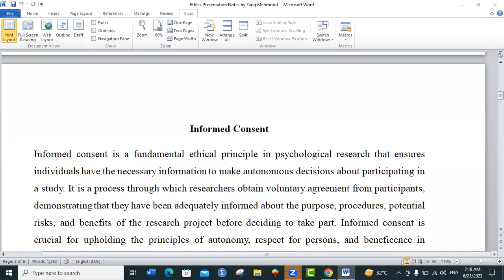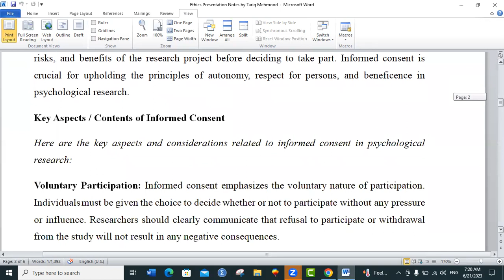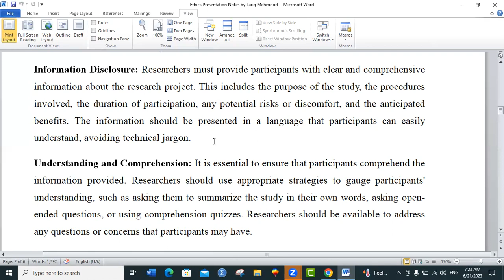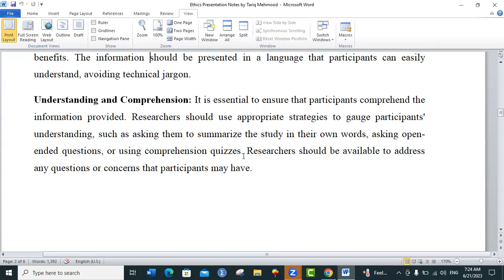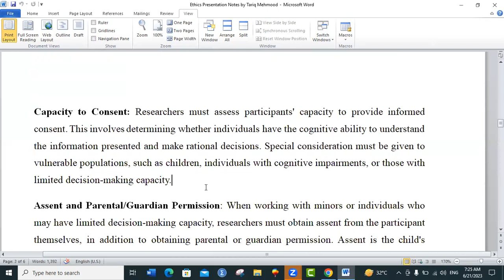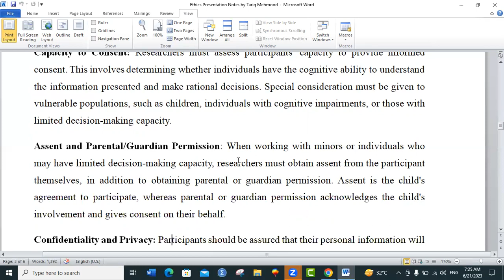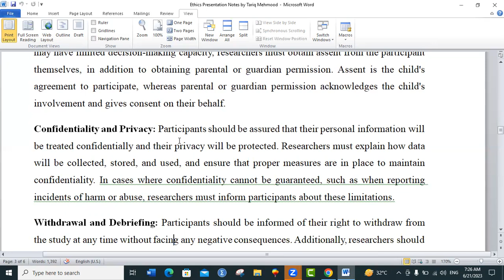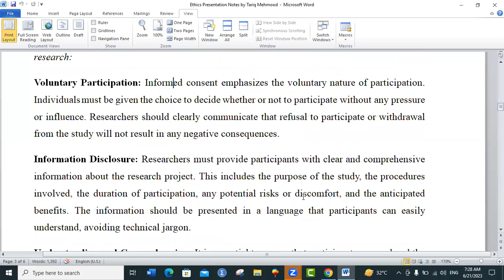Informed Consent in Research | Social Sciences | Psychology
Informed Consent in Psychological Research
Informed consent in Social Sciences
Informed consent is a fundamental ethical principle in psychological research that ensures individuals have the necessary information to make autonomous decisions about participating in a study. It is a process through which researchers obtain voluntary agreement from participants, demonstrating that they have been adequately informed about the purpose, procedures, potential risks, and benefits of the research project before deciding to take part. Informed consent is crucial for upholding the principles of autonomy, respect for persons, and beneficence in psychological research.
Key Aspects / Contents of Informed Consent
Here are the key aspects and considerations related to informed consent in psychological research:
Voluntary Participation: Informed consent emphasizes the voluntary nature of participation. Individuals must be given the choice to decide whether or not to participate without any pressure or influence. Researchers should clearly communicate that refusal to participate or withdrawal from the study will not result in any negative consequences.
Information Disclosure: Researchers must provide participants with clear and comprehensive information about the research project. This includes the purpose of the study, the procedures involved, the duration of participation, any potential risks or discomfort, and the anticipated benefits. The information should be presented in a language that participants can easily understand, avoiding technical jargon.
Understanding and Comprehension: It is essential to ensure that participants comprehend the information provided. Researchers should use appropriate strategies to gauge participants' understanding, such as asking them to summarize the study in their own words, asking open-ended questions, or using comprehension quizzes. Researchers should be available to address any questions or concerns that participants may have.

Capacity to Consent: Researchers must assess participants' capacity to provide informed consent. This involves determining whether individuals have the cognitive ability to understand the information presented and make rational decisions. Special consideration must be given to vulnerable populations, such as children, individuals with cognitive impairments, or those with limited decision-making capacity.
Assent and Parental/Guardian Permission: When working with minors or individuals who may have limited decision-making capacity, researchers must obtain assent from the participant themselves, in addition to obtaining parental or guardian permission. Assent is the child's agreement to participate, whereas parental or guardian permission acknowledges the child's involvement and gives consent on their behalf.
Confidentiality and Privacy: Participants should be assured that their personal information will be treated confidentially and their privacy will be protected. Researchers must explain how data will be collected, stored, and used, and ensure that proper measures are in place to maintain confidentiality. In cases where confidentiality cannot be guaranteed, such as when reporting incidents of harm or abuse, researchers must inform participants about these limitations.
Withdrawal and Debriefing: Participants should be informed of their right to withdraw from the study at any time without facing any negative consequences. Additionally, researchers should provide a debriefing session at the end of the study, where participants are given a summary of the research findings and an opportunity to ask questions or discuss any concerns arising from their participation.
Ongoing Consent: Informed consent is not a one-time event but an ongoing process throughout the study. If any changes occur in the study's design, procedures, or risks, researchers must inform participants and obtain their continued consent before proceeding.
Institutional Review Boards (IRBs): Most reputable research institutions have IRBs or ethical review boards that oversee and approve research projects involving human participants. Researchers are required to submit their study protocols to these boards, which evaluate the ethical aspects, including informed consent procedures, to ensure participant protection and adherence to ethical guidelines.

In conclusion, informed consent plays a crucial role in psychological research. It promotes respect for individuals' autonomy, ensures their well-being and protection, and maintains ethical standards in scientific inquiry. By providing comprehensive information, researchers empower participants to make informed decisions about their involvement, thereby fostering trust, transparency, and ethical conduct in psychological research.